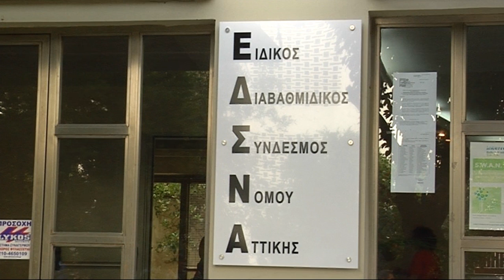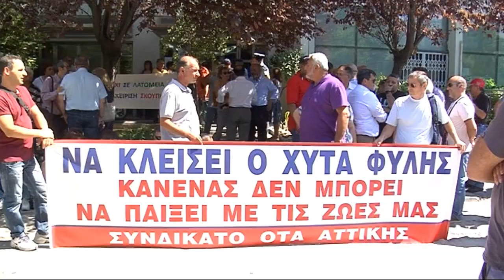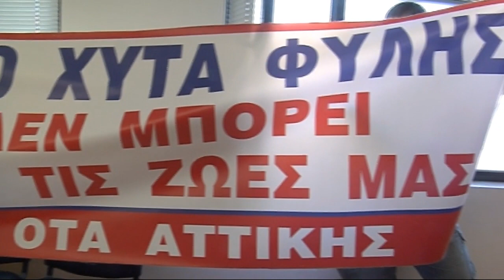ΑΓΩΝΑΣ ΕΝΑΝΤΙΑ ΣΤΟ ΠΕΡΙΒΑΛΛΟΝΤΙΚΟ ΕΓΚΛΗΜΑ ΤΩΝ ΠΑΛΙΩΝ ΚΑΙ ΝΕΩΝ ΧΩΜΑΤΕΡΩΝ